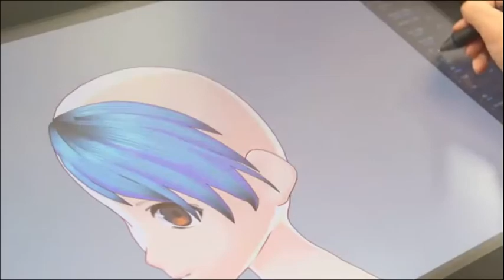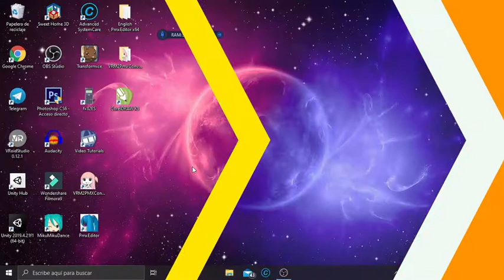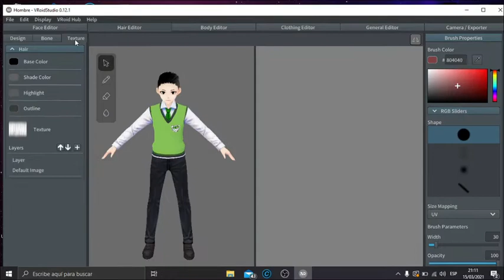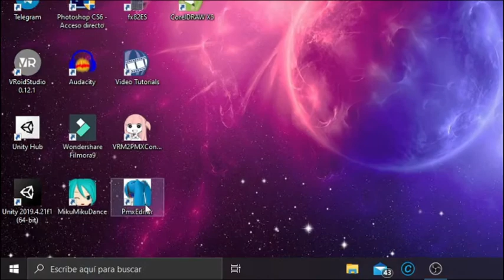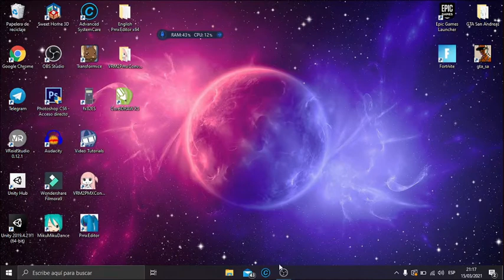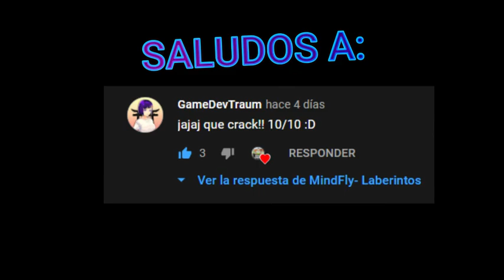VROID A MMD + SOLUCIÓN ERROR DE TEXTURAS (Sin PMX Editor) [2021]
Hola, en este vídeo les muestro la manera efectiva de exportar un personaje de Vroid Studio a MikuMikuDance (MMD), también la solución del error de las texturas del personaje.

Código: 2yuu

Por si quieres saltarte alguna parte del vídeo, aquí están los minutos.

0:00 Introducción.
0:30 Descargar VMR2PMX.
1:15 Texturas de VRoid Studio.
1:38 Solución error texturas VRoid.
2:40 Importar texturas dentro de VRoid de manera correcta.
3:10 Pasar de VRM a PMX.
4:13 VRoid a MMD.
5:14 Saludos.
5:24 Outro

Temas relacionados con el vídeo:
- como pasar vroid a mmd,
- de void a mmd,
- solución texturas en mmd,
- solución importar texturas en mikimikudance,
- solución importar texturas en mmd,
- solución exportar texturas vroid,
- limpiar modelos sin pmx editor,
- vroid a pmx,